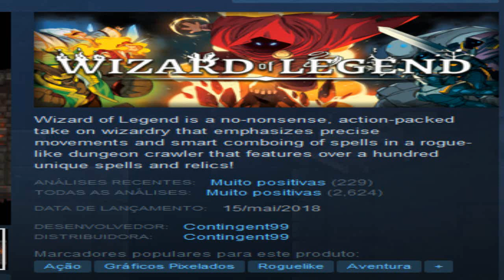Wizard of Legend: Legal, mas para onde foi a história? - Vídeo Opinião (PC)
Antes de qualquer coisa, esse jogo não é realmente da From Software, foi sarcasmo.